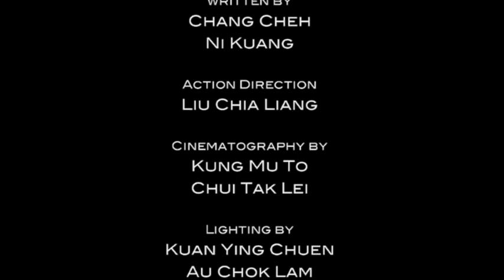Fu Sheng The Heart of 'Guan Feng Yi'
Screen capture photo's of Fu Sheng from "Disciples of Shaolin" (1975). Music by John Williams.